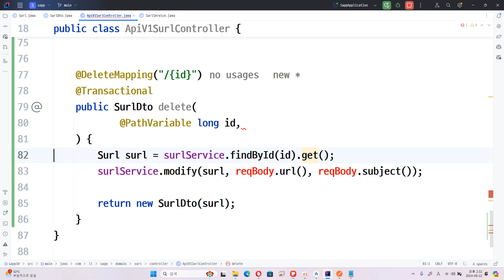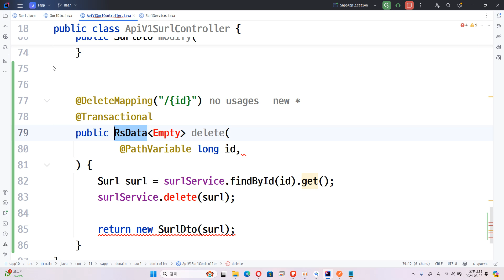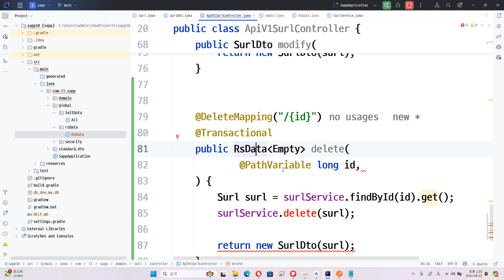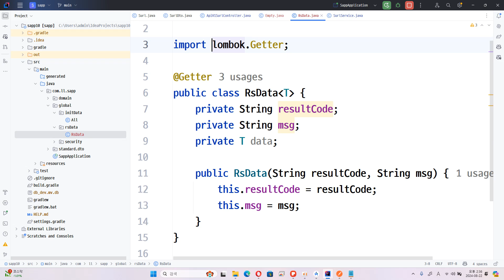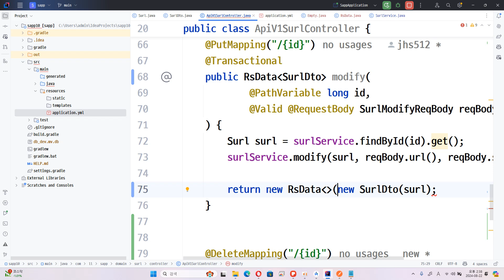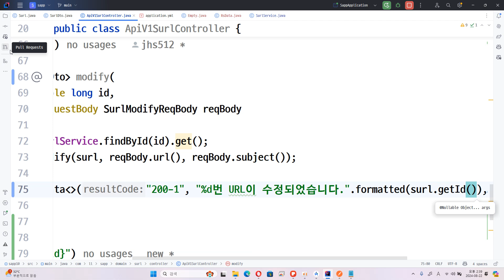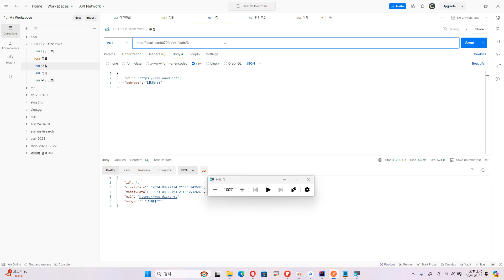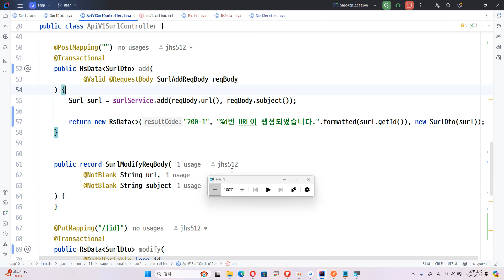24 08 22, p 13695, 13강, 삭제 API 구현, RsData 는 조회를 제외한 요청에 대한 응답의 기본 틀